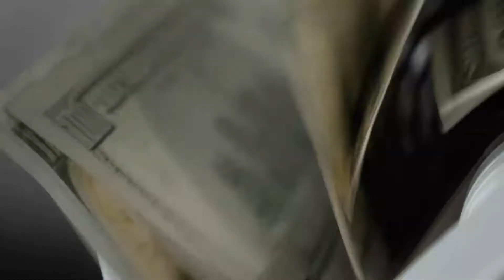The Best Source Of In Depth Crypto Guides - Welcome To The Money Reviewer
The Best Source Of In Depth Crypto Guides

Hey! Welcome back to another episode of Money Reviewer! Here, we have something for everyone; from eye-catching informative videos, mind-blowing facts, and engrossing topics of interesting and wonderful things the finance world has to offer! If not, then come and join us and never miss out on any of our latest, uploads as soon as they’re available. Now, kick back, relax, and let’s dive into today’s content!

Money Reviewer is a collection of the most amazing and fascinating content that exists within the finance world. We provide our community with short documentaries, informative and educational videos, viral and trending topics, and everything in between! If we think it’s worthy, we’ll provide you with an upload! Speaking of community, we have the best! Find out why for yourself, and make sure to subscribe to Money Reviewer and make yourself at home with our family of subscribers who are thirsty for knowledge and entertaining videos! Also, we want you to get involved! Tell us what you want to see more of, we always listen and provide the people, with what they desire!